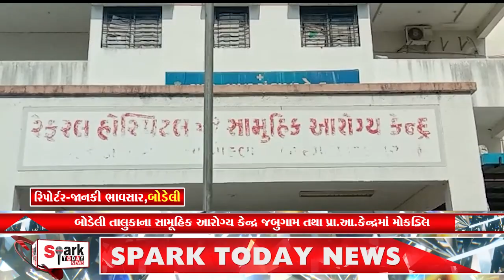બોડેલી તાલુકાના સામૂહિક આરોગ્ય કેન્દ્ર જબુગામ તથા પ્રા.આ.કેન્દ્રમાં મોકડ્રિલ 2022 | Spark Today News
બોડેલી તાલુકાના સામૂહિક આરોગ્ય કેન્દ્ર જબુગામ તથા પ્રા.આ.કેન્દ્રમાં મોકડ્રિલ